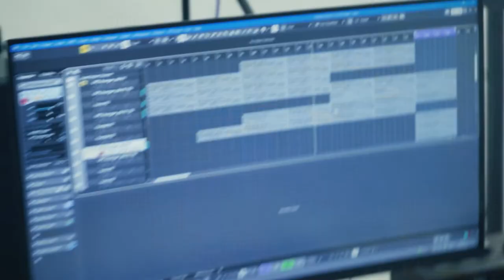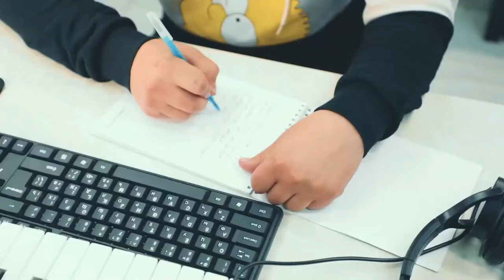🎶 Yangi ijodkorlar bilan intervyu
🥳 Mana, «Musiqa yaratish va sound dizayn» kursimiz o’quvchilari ham darslarni yakunlab, zamonaviy sohada karyera boshlash arafasida turishibdi. Ularga ishonamiz va omad tilaymiz!

⚡️ Bugungi intervyuda ular shu yergacha bo’lgan yo’l haqida gapirib berishdi. Kim uchundir qiyin, kim uchundir oson bo’lsada, o’quvchilar kursdan kerakli bilimlarni ola olishgan.